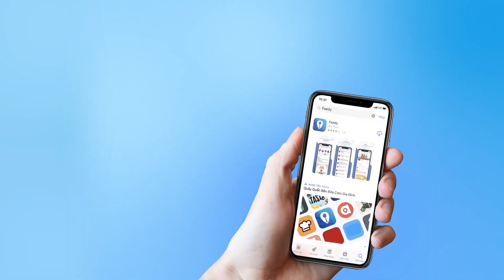Hướng dẫn cách làm món BÁNH BISCOTTI | Feedy TV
Sự kết hợp của 6 loại hạt thơm ngon; hạt bí, lạc, hướng dương, điều, hạt dẻ cười, hạnh nhân đã tạo nên chiếc bánh biscotti vô cùng hấp dẫn, chắc chắc sẽ làm ai nếm thử cũng thích thú. Hãy cùng đầu bếp Bùi Tuấn Mão thực hiện món bánh này nhé!